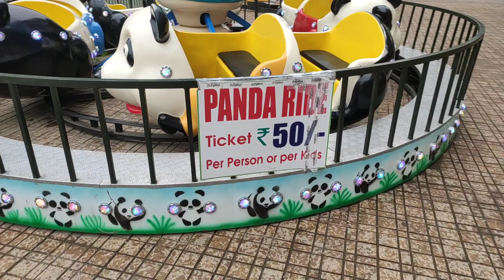Banaras Ka JHV Mall Itna Sasta | Burger King Me Burger At Just 59 Rs. 😱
दोस्तो अगर आपको ये वीडियो अच्छी लगी तो वीडियो को Like करे Share करे अपने सभी दोस्तो के साथ और नीचे जाकर Comments Box में ज़रूर बताये की आपको  यह वीडियो कैसी लगी।।